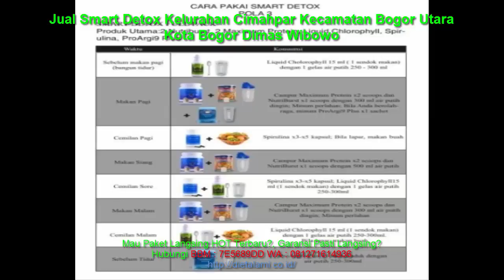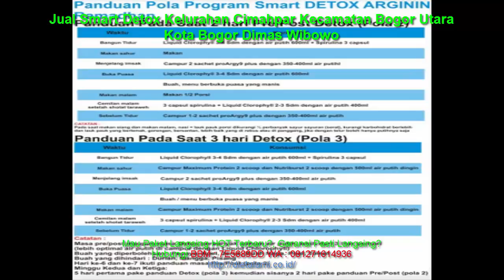Jual Smart Detox Kelurahan Cimahpar Kecamatan Bogor Utara Kota Bogor Dimas Wibowo